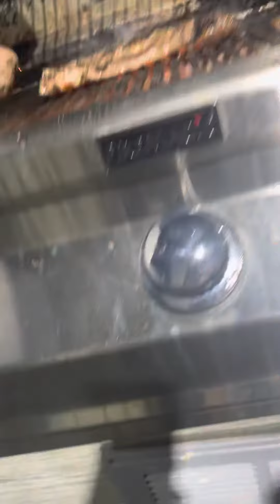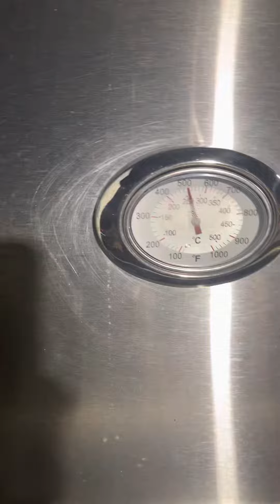Dinner is served 🥩